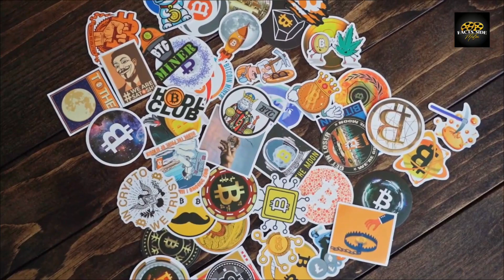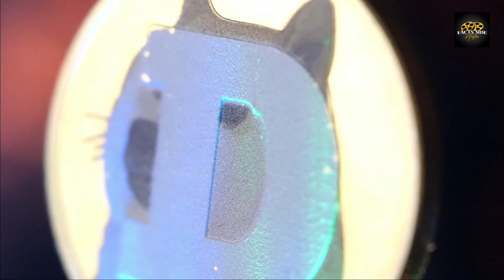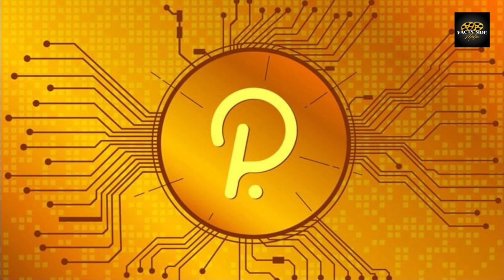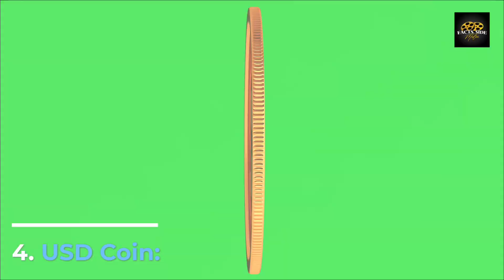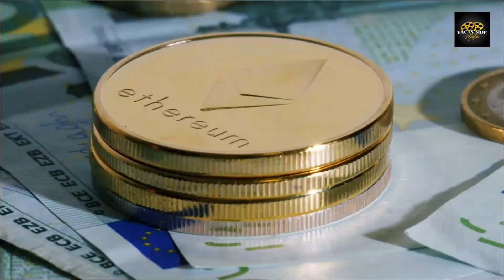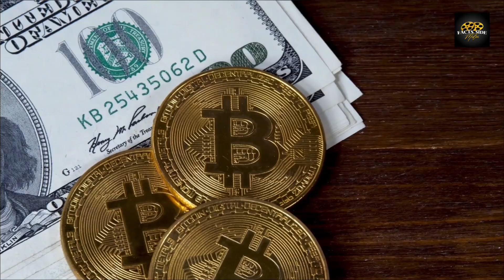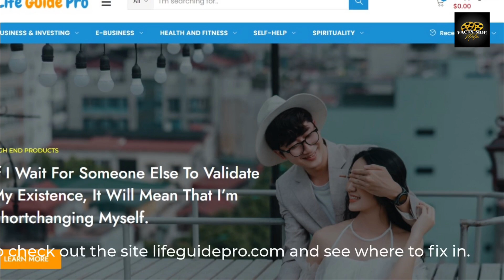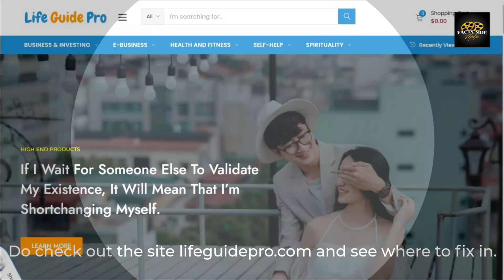Top 10 Crypto Currency to trade in 2022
crypto currency is a digital asset that can also be used to pay for goods and services just like fiat currency